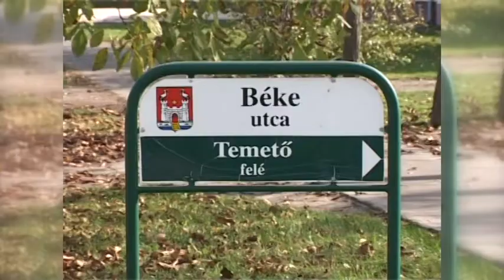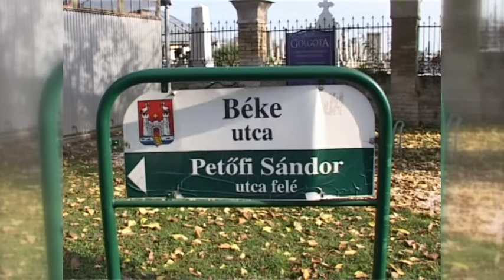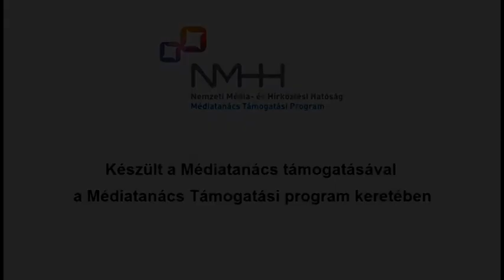Kalocsai Híradó 2021.10.28